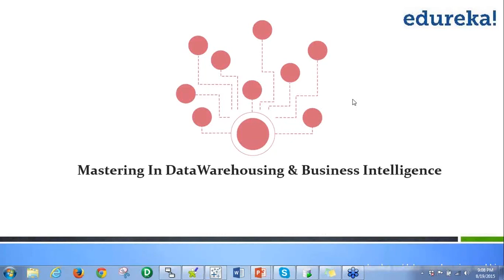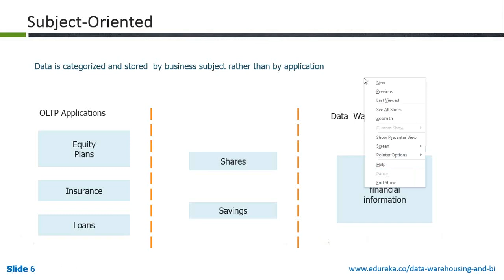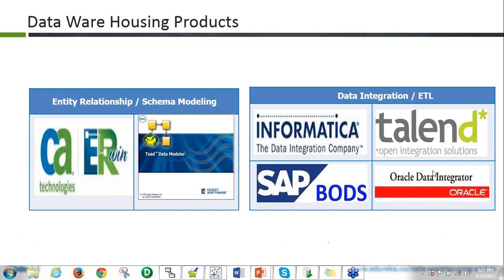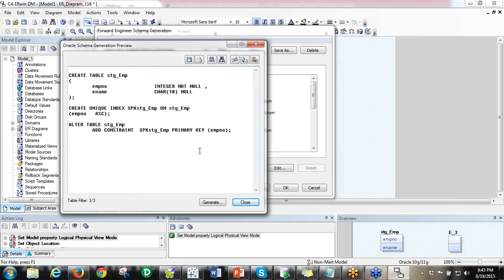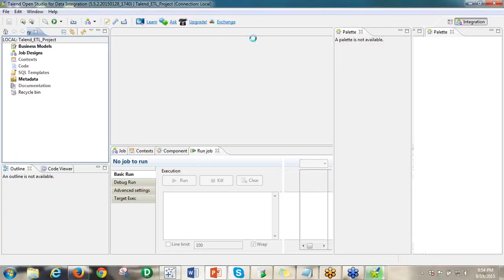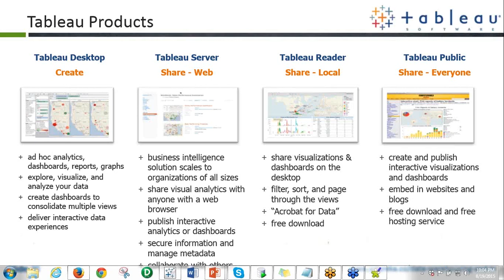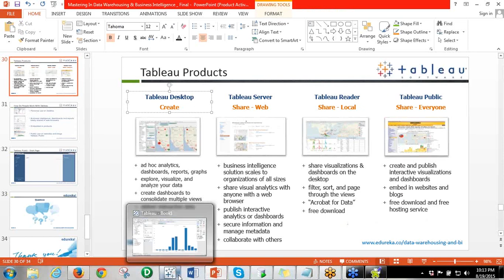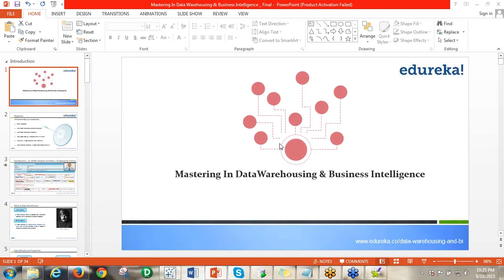Mastering In Data Warehousing & Business Intelligence | Edureka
Edureka's Data Warehousing and Business Intelligence Course, will introduce participants to create and work with leading ETL & BI tools like:

1. Talend 5.x: to create, execute, monitor and schedule ETL processes. It will cover concepts around Data Replication, Migration and Integration Operations
2. Tableau 9.x: for data visualization to see how easy and reliable data visualization can become for representation with dashboards
3. Data Modeling tool ERwin r9: to create a Data Warehouse or Data Mart

This video helps you to learn following topics :
1.Why is Data warehousing & Business intelligence
2.Why is Data warehousing Architecture
3.What is Data Modelling/Introduction To ER win r9 tool
4.What is ETL/ A open source ETL tool-Talented 5.x?
5.What is business intelligence / an open source tableau public

The topics related to Selenium have extensively been covered in our course 'Testing With Selenium WebDriver’.